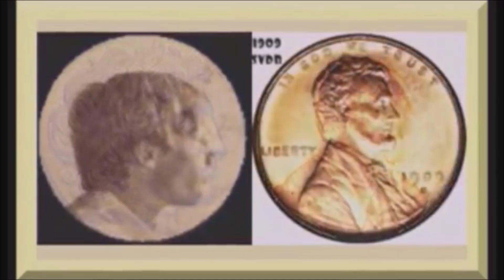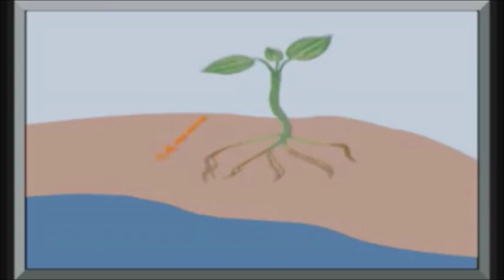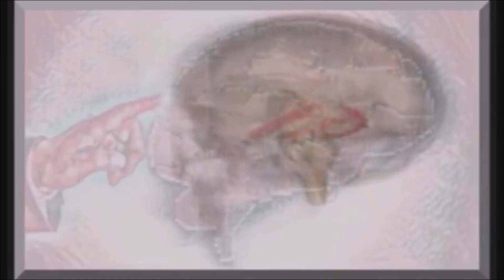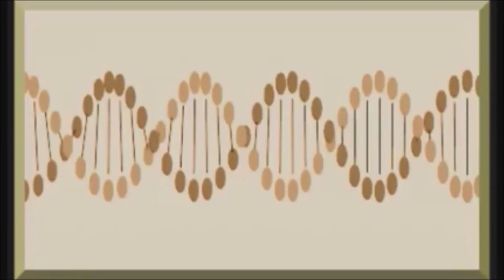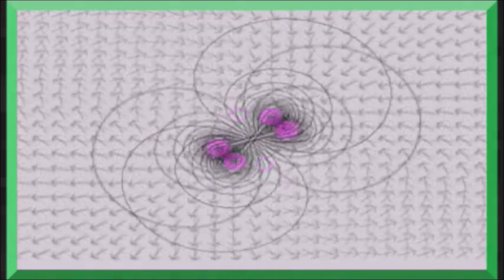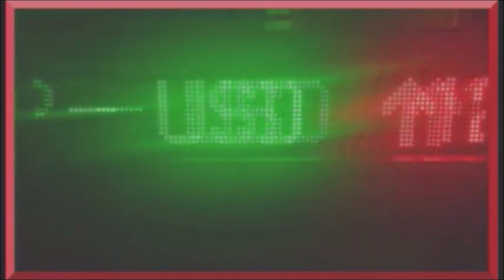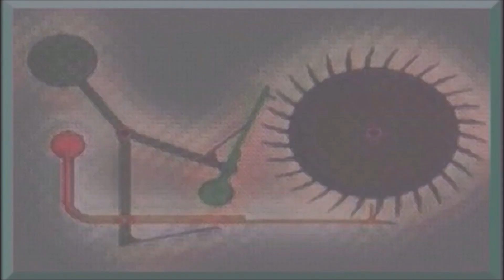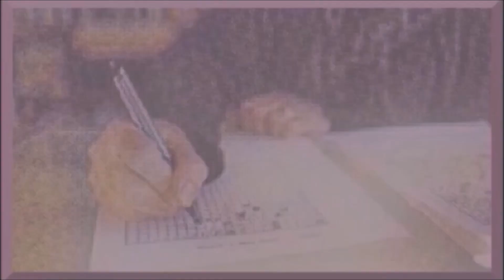5) X File Movie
Straight out of Space. Mister Spacey is me, he-he.